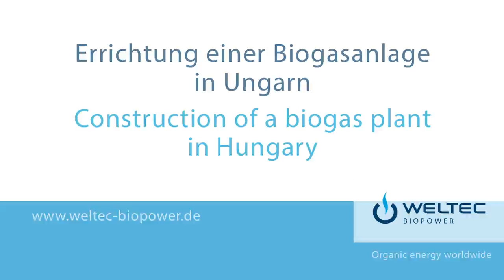Zeitraffer: Biogasanlage in Szeged (Ungarn) // Time lapse: Biogas plant in Szeged (Hungary)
Bau einer 1,2 MW Biogasanlage von WELTEC BIOPOWER in Ungarn im Zeitraffer.

Time lapse movie of the construction of a 1.2 MW biogas plant of WELTEC BIOPOWER in Hungary.

www. weltec-biopower.de